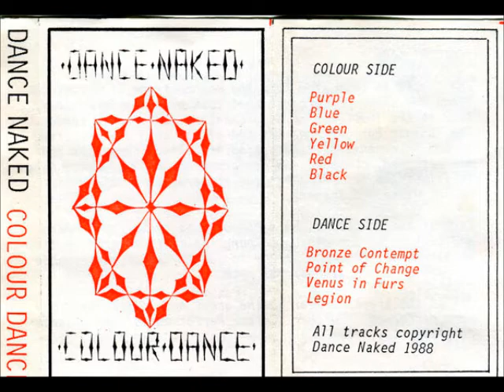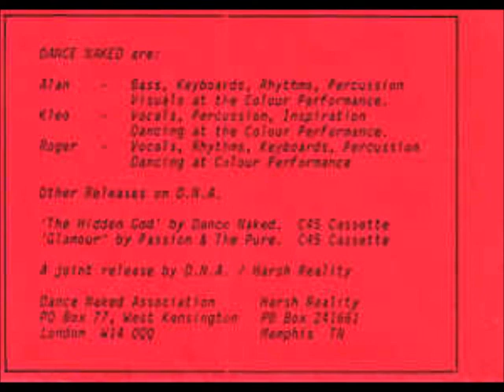Dance Naked - Yellow 1988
From the album Colour Dance 1988 released by
DNA Uk.